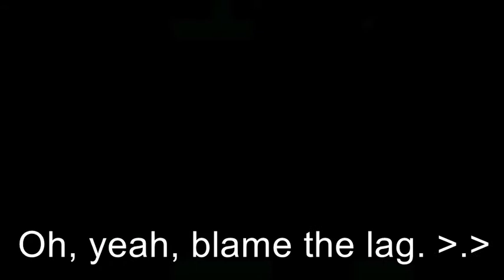Let's Play Hi Mario World - Part 13: Why Can I Never See Anything?